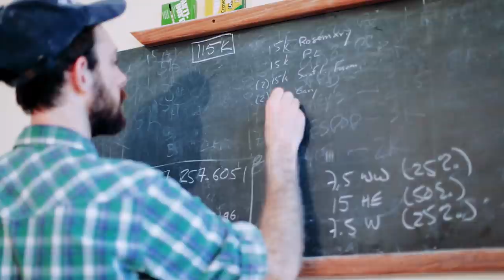Watching This Will Make You Want to Bake Delicious Bread for a Living | Short Film Showcase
Wide Awake Bakery, part of the thriving agriculture and food culture in Ithaca, New York, opened in April 2011. Filmmaker Allison Usavage gives us a glimpse of the region’s first bread CSA (community-supported agriculture) and talked to Stefan Senders and his partner David about their personal experiences and the evolution of the bakery.